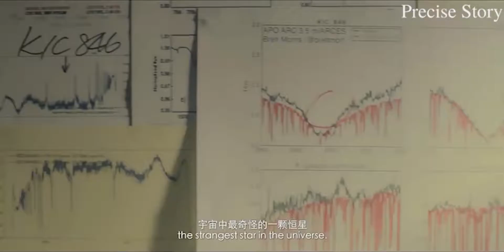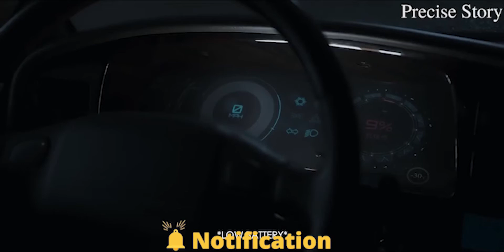Last time Sun rise | Last Sunrise movie | Precise Story Movie Explained and Analysis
Last sunrise movie explained, reviews or plot. Last sunrise movie summarizer in this video. Precise Story movie explained and Analysis.
Source and Credit:
Director: Wen Ren
Screenplay: Wen Ren, Yiqing Li, Yankang Mei, Min Yu
Producers: Yang Lu, Mingqian Li, Xinran Li